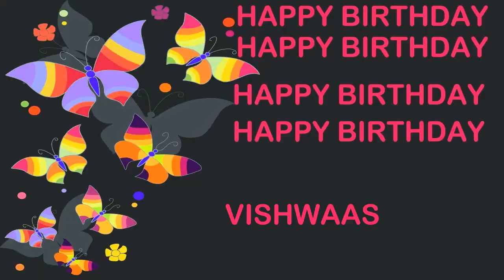Vishwaas Birthday Postcards & Postales